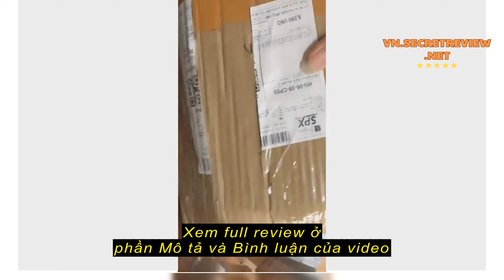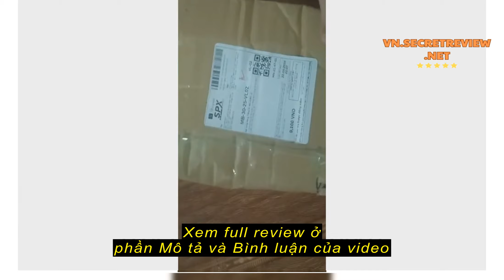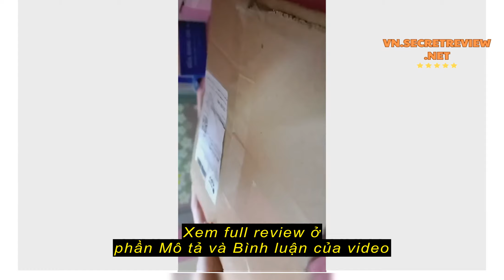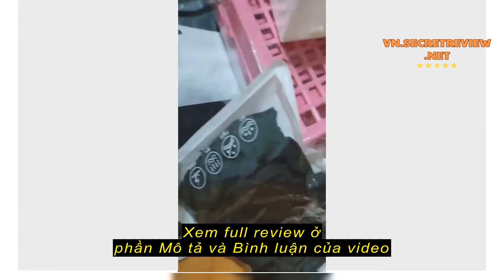Review PVN18354 Kệ Nhựa Mini 2 Tầng Mini Đựng Đồ Đa Năng Siêu Xinh T8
PVN18354 Kệ Nhựa Mini 2 Tầng Mini Đựng Đồ Đa Năng Siêu Xinh T8